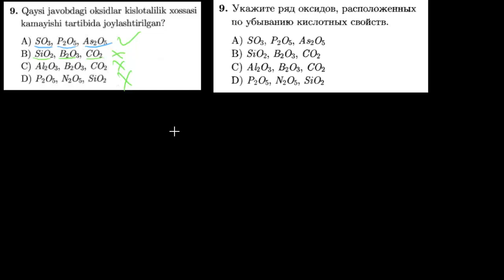9-test davriy qonun va davriy sistema. Тест 9 периодический закон и периодическая система.